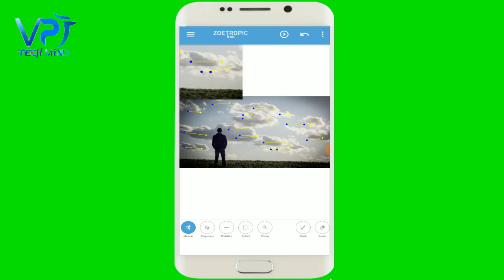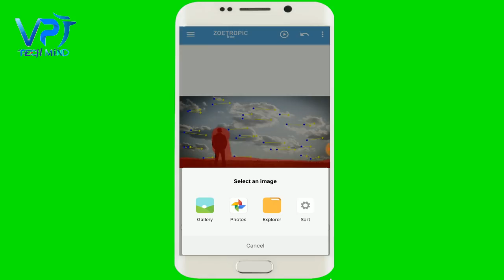एक ऐसी ऐप जो आपके फोटो में जान दल देगी इतने कमाल के इफेक्ट देख कर हेरान रह जाओगे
ऐप को डाउनलोड करने के लिए विडियो को लास्ट तक देखे